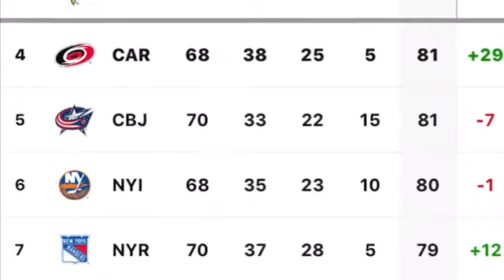NHL On Pause: Grading The Metropolitan Division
The Devils aren’t quite in the detail on this one. Their collective bad...